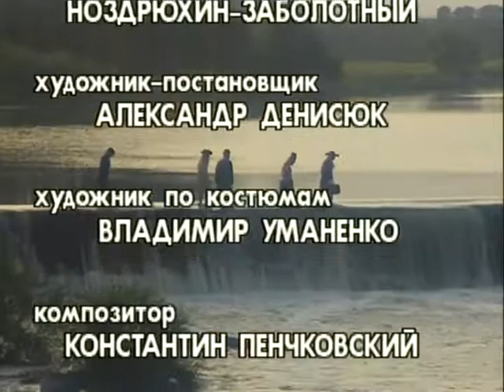Программа Маски–шоу 70 серия — Маски на пикнике